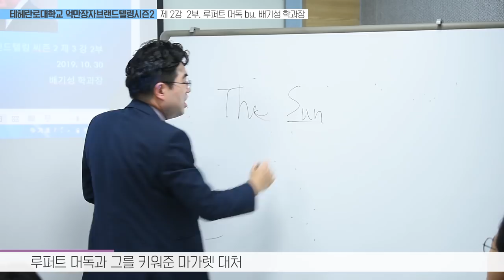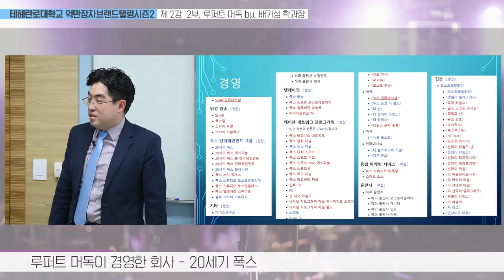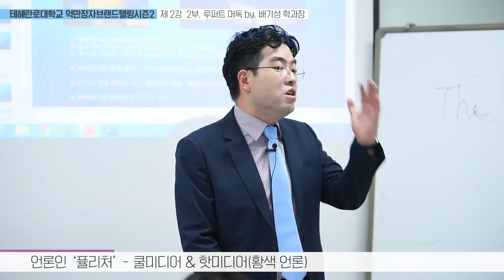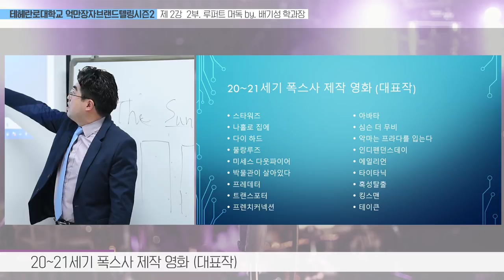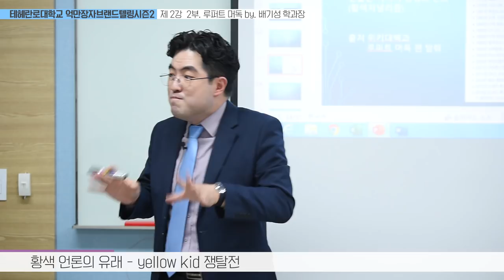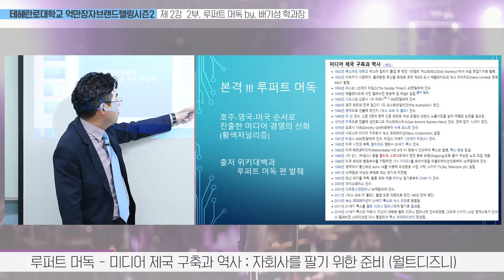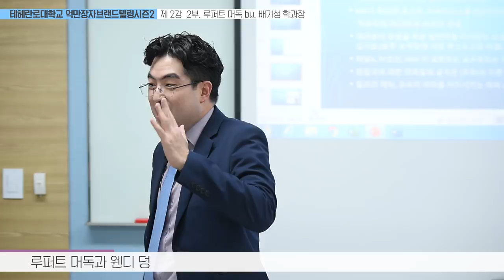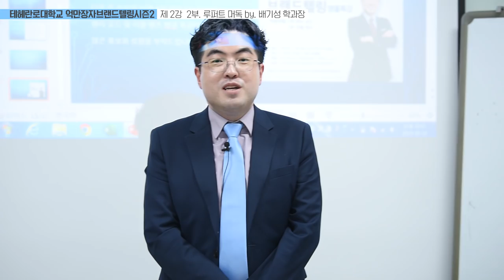미디어황제의 억만장자브랜드텔링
공화당원이자 세계 보수의 아이콘, 루퍼트 머독을 아십니까
머독만큼 전세계 언론을 쥐락펴락하는 사람은 앞으로 절대 나오지 못합니다.
20세기 폭스 사와 폭스 뉴스를 통해 영화와 뉴스를 모두 장악하는 그 놀라운 카리스마.

그 부의 원동력은 무엇인가.
 그 사회적 영향력의 원동력은 무엇인가.

억만장자브랜드텔링 씨즌 2의 종강이기도 한 이번 강의
생소하지만 듣고 보면 모두 무릎을 치실 것입니다.
놀라운 언론제국의 세계 속으로 고고!